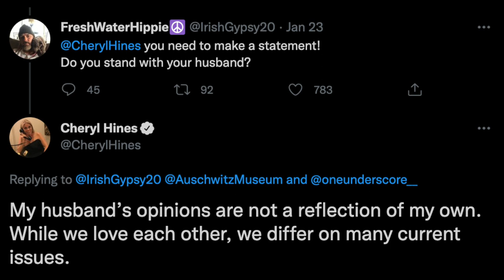Cheryl Hines Reacts To Husband RFK Jr.'s Holocaust Comparison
Graeme O'Neil takes a look at Cheryl Hines' response to her husband Robert F. Kennedy Jr. comparing the treatment of the unvaccinated to Jewish people in Nazi Germany.